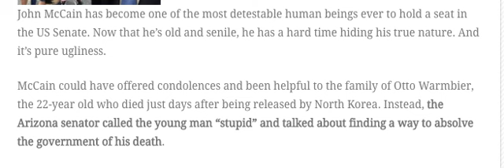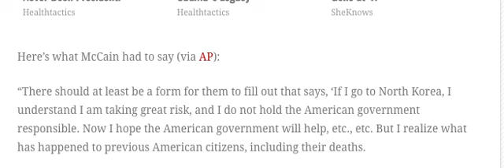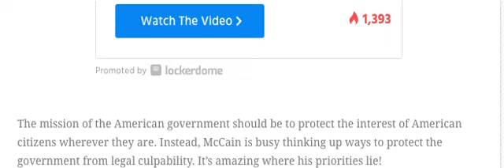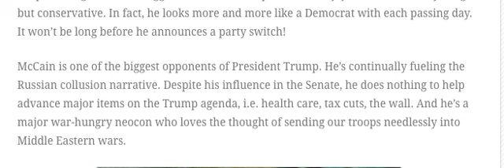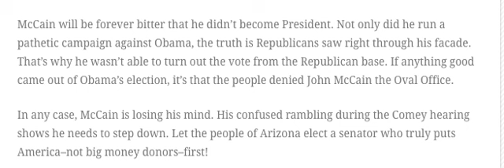MCCAIN ISSUES DISGUSTING RESPONSE TO THE WARMBIER FAMILY!